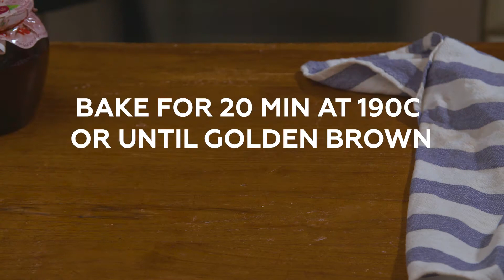Cinnamon rolls with sour cherry preserve | VITA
We put together a ball of dough, a bunch of sour cherries and a sprinkle of cinnamon. The result? A mouth-watering recipe that is perfect for the whole family. We’d love to know if you try it out so find the baking steps in the comments and share your result with us.

Cinnamon roll dough:
2½ cup + ⅓ cup (additional) all-purpose flour;
3 Tbsp sugar;
1 tsp fine-grain sea salt;
2¼ tsp instant (rapid rise) yeast;
¾ cups whole milk;
3 Tbsp unsalted butter;
¼ tsp ground nutmeg;
1 large egg.
Sour cherries cinnamon filling:
3 Tbsp unsalted butter, at room temperature;
1 cup of VITA sour cherry preserve;
½ cup dark brown sugar;
1 Tbsp ground cinnamon.
Vanilla lemon glaze:
1 cup powdered sugar, sifted;
1 Tbsp lemon juice;
1 tsp vanilla extract;
a splash of milk.
Instructions:
Stir together 2½ cups of flour, the sugar, salt, and yeast in a large mixing bowl until well-combined. Set aside.
In a microwave heat the milk, and butter at 50% power until it reaches 115-120 degrees. The mixture should be hot to the touch but not boiling. Stir in the nutmeg.
Pour the liquid ingredients over the dry ingredients, and combine with a spatula.
Add the egg and ¼ cup flour, and stir until a soft dough forms. Add 1-2 more tablespoons of flour as needed. The dough is ready to knead when it becomes elastic and pulls away from the sides of the bowl.
Turn the dough out onto a clean, lightly-floured work surface and gently but firmly knead for 3-4 minutes.
Place the ball of dough in a lightly-greased bowl and let rest for 10 minutes.
Return the dough to your work surface, but lightly flour again first.
Shape the dough into a flat rectangular disk, then use a lightly-floured rolling pin to roll out the dough. Dust the top and underside of the dough with flour as you work if the dough becomes sticky.
Spread on the butter, followed by the sour cherry preserve, in even layers, leaving a half-inch border on the long sides.
In a small bowl, mix together the brown sugar and cinnamon until combined. Sprinkle on the cinnamon-sugar mixture, then, starting from one of the long sides, slowly and tightly roll up the dough.
Place the log of dough seam-side down, and use a very sharp knife to cut the rolls into 9 to 12 pieces.
Place the rolls in a lightly greased pan, leaving even space between each. Cover with plastic wrap and place in a warm place to rise. Let rise for 50-75 minutes, until doubled in size.
Preheat the oven to 180 °C. Bake for about 20-25 minutes. Cover loosely with aluminum foil to prevent over-browning, as necessary.
Vanilla lemon glaze:
Combine the sugar and lemon juice and whisk until smooth. Stir in the vanilla. Add a splash of milk as needed to reach your desired consistency. Drizzle over the cinnamon rolls while still warm.